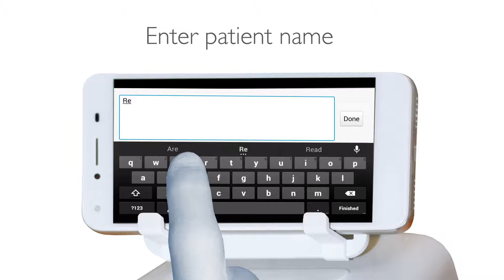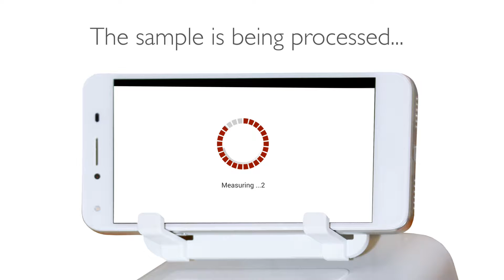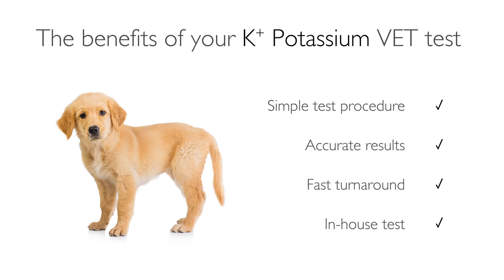Performing a K+ Potassium VET test on the Eurolyser CUBE-VET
This video demonstrates the test procedure of a K+ Potassium VET test with the Eurolyser CUBE-VET Instrument with 3 main phases:

1) Test preparation
2) Sample collection
3) Press start (the instrument runs the test automatically)

A result in a matter of 4 minutes

That's how simple point-of-care testing can (and should) be!
K+ Potassium measurement with the Eurolyser CUBE-VET.